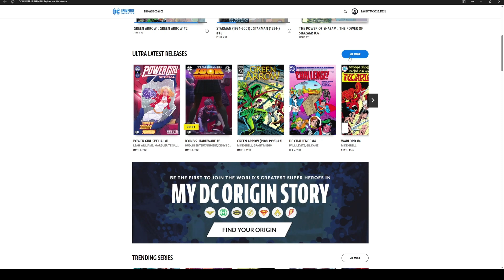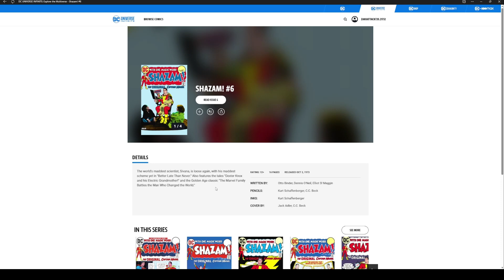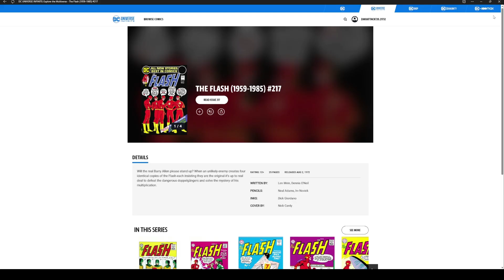Dc Ultra Latest Releases #27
Today's video is showcasing the comics that came out on 6/27/23 in the Dc ultra latest releases page on the Dc Universe Infinite app.